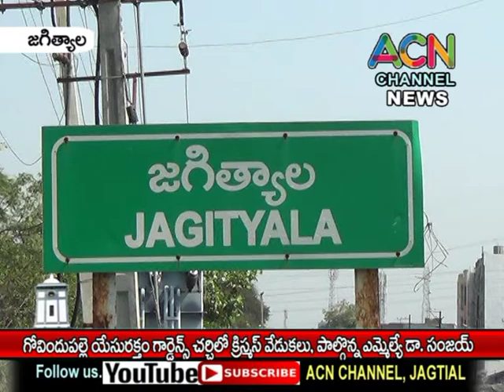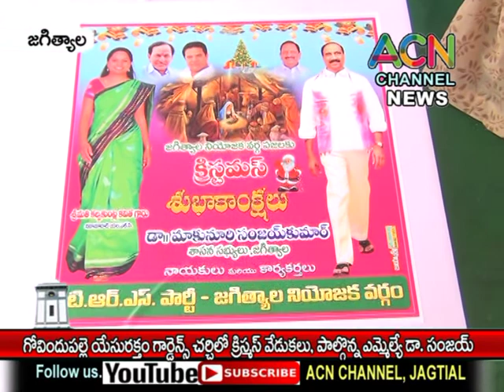జగిత్యాల గోవిందుపల్లె యేసు రక్తం గార్డెన్స్ చర్చ్ క్రిస్మస్ వేడుకలు, పాల్గొన్న ఎమ్మెల్యే డా. సంజయ్